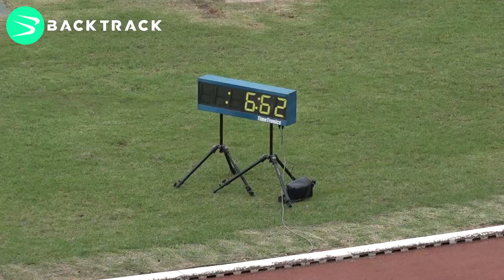Wayde Van Niekerk dominates 60m dash